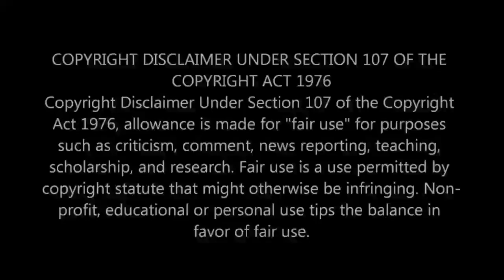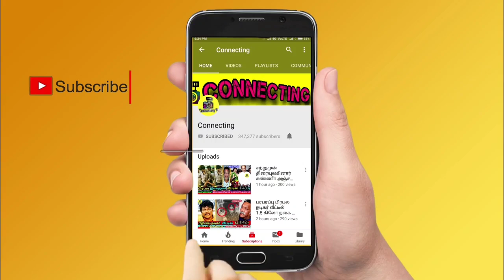நடிகர் ஜனகராஜ் க்கு திடீரென நடந்த ப விபத்து! அதிர்ச்சியில் திரையுலகம்! Actor Janagaraj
This Week Kollywood and Tamil Cinema Updates:
 Leo Update | Thalapathy Vijay | Vijay 67 | Thala Ajith | AK 62 | AK 63 | Lokesh Kanagaraj | Vignesh Shivan | Atlee | தமிழ் சினிமா செய்திகள் | தமிழ் செய்திகள்